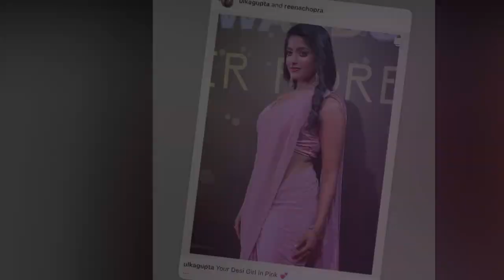Ulka Gupta ITA Award 2023 Look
social network.

sairat
Star Plus
Neil Bhatt
Ayesha Singh
Aishwarya Sharma
Kishori Shahane
Yogendra vikram singh
tanvi thakker
Shailesh Datar
mridul kumar
Sheetal Maulik
vihan varma
Spoiler Alert
telly update